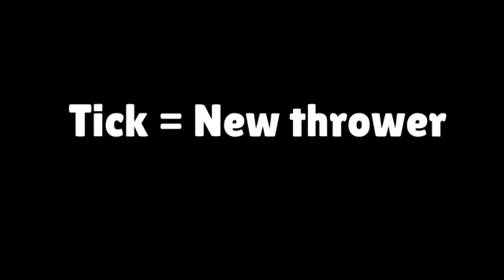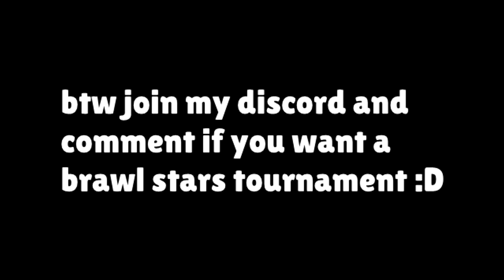Tick.exe - Brawl Stars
You get a special badge for the Brawl box bot if you join!

►Part one of Tick.exe!